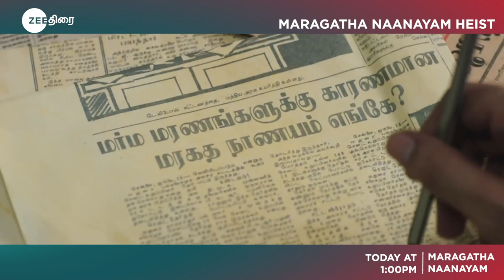Zee Thirai | Oru Mani Thirai Arangam | Maragatha Nanayam Today At 1:00 PM